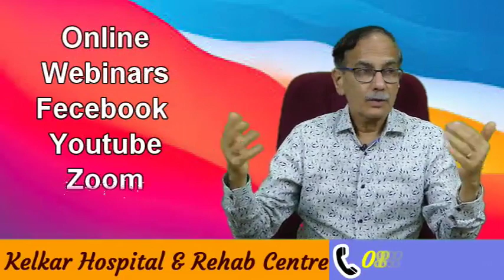All about sex problems : Dr Deepak Kelkar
• Psychiatrist
• Hypnotherapist
• Psychotherapist,
• De-addiction Specialist
• Sexologist

     3 )Kelkar Hospital Channel